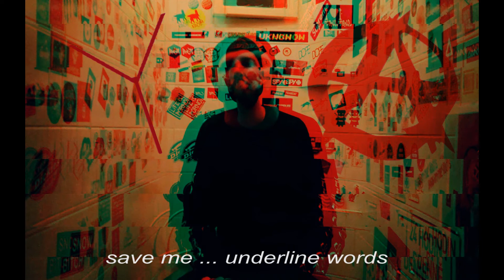EDEMSON - Save me (Audio)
Listen to the official audio for "Save me" by Edemson (prod. kuroime)

Follow Dope Money Ent.